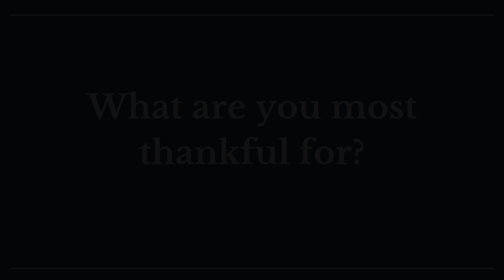Dr John Kleinig's Christian Journey: Part 2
This is the second instalment of a two part interview with Lutheran pastor Dr John Kleinig on his personal spiritual journey. This episode covers the period of his life from post-graduate studies in Cambridge, teaching at Luther Seminary (later Australian Lutheran College) in Adelaide and being involved in difficult Church debates. Along the way we discuss regrets and what he would do differently if he had his time again, as well as the things for which he is most thankful as he reflects on his life.